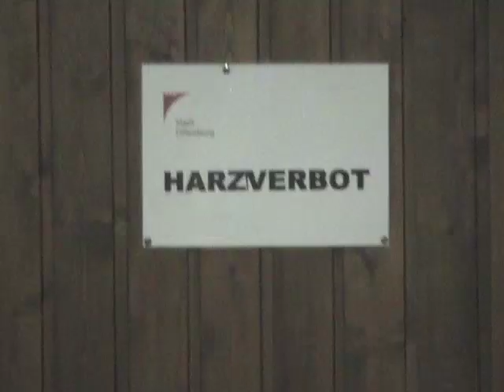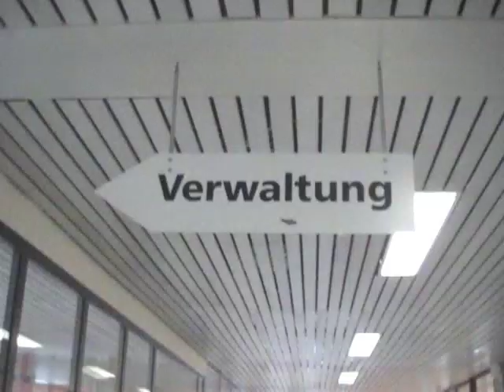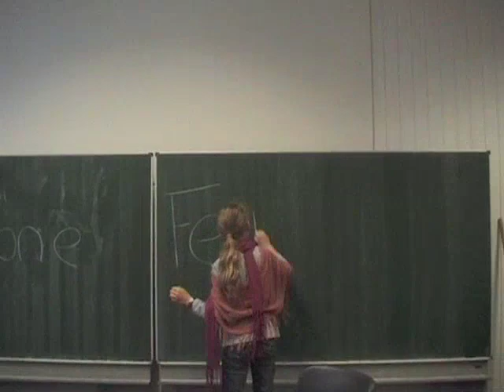Schiller-Gymnasium Offenburg in 2 Minuten 52 Sekunden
Das Schillergymnasium wünscht schöne Ferien!